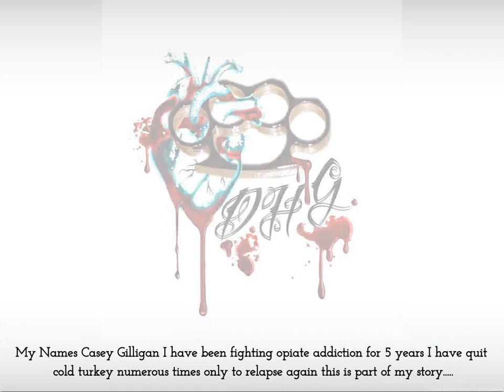Casey Gilligan-Dying :'(....(Audio)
Audio Engineered at Doing the Music Oshawa ON
Prod By: FuckOfUsername1
Moon Light Sonata Remix-Beethoven.
This Song is about my on going Internal war with my inner demons.